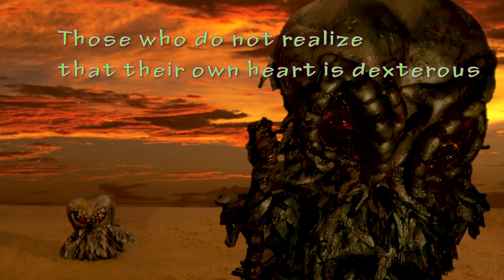Godziban - Episode 15 (Web Series) // "Red Balloon"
Godziban - Episode 15
★ Go! Jet Jaguar ④ - Original English ★ - "Red Balloon"

In today's installment of Go! Jet Jaguar, the ultra-cool robot with a will completes a very special mission. Wanting to be ultra-cool too, Little and Minilla ponder the secret power of their hero. Will they learn what makes the heart of justice swell so big?!